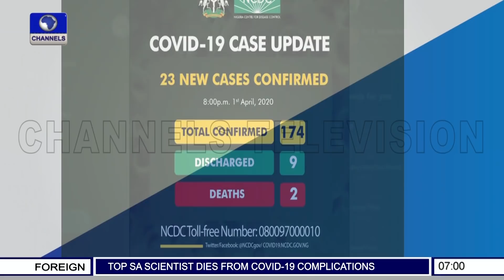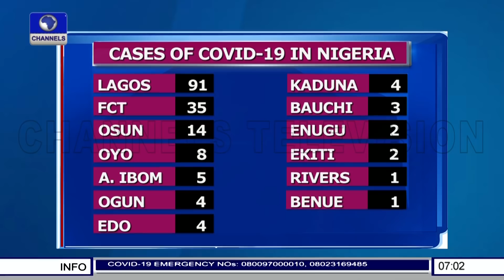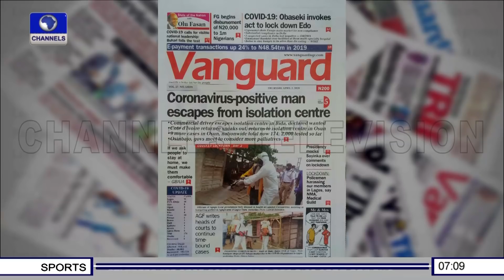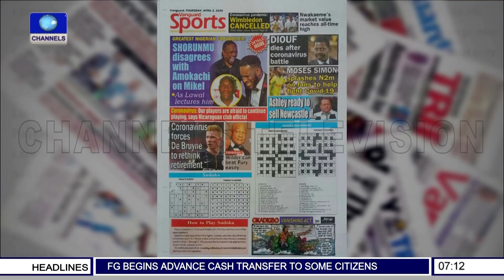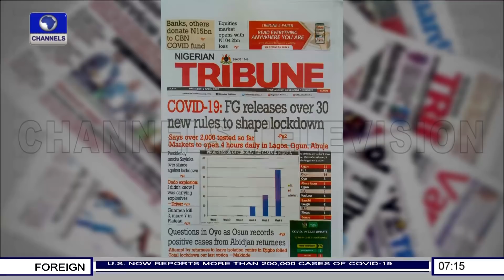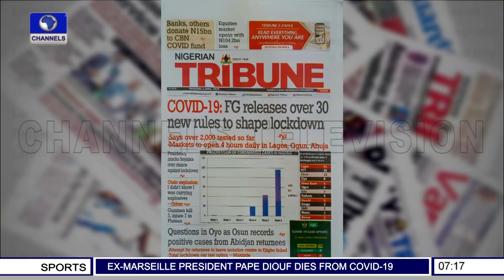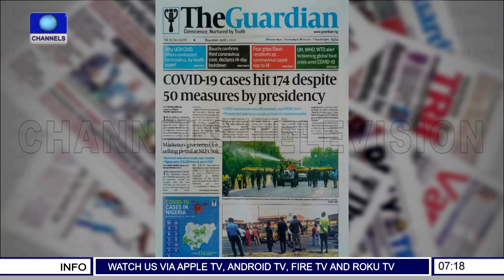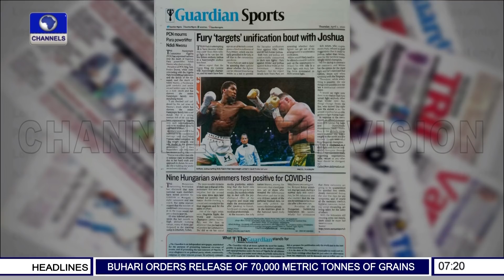Covid-19: Stimulus Package Distribution Turns Rowdy In Lagos